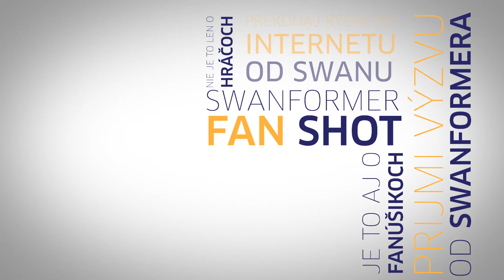SWANFORMER FAN SHOT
Divácka súťaž k 14. ročníku halového turnaja O pohár predsedu ObFZ Trnava